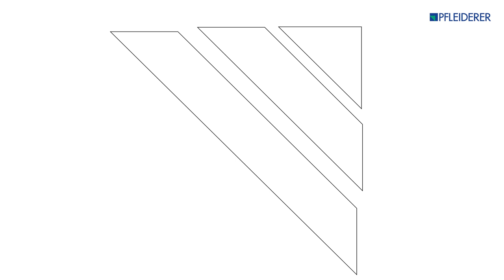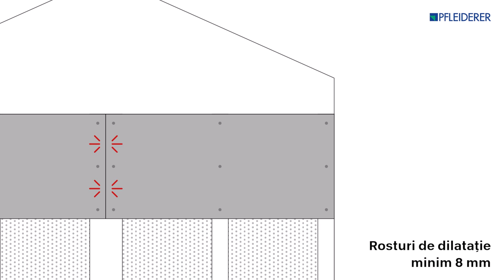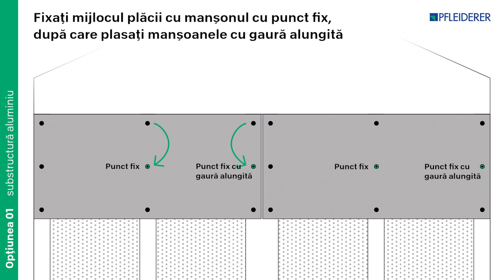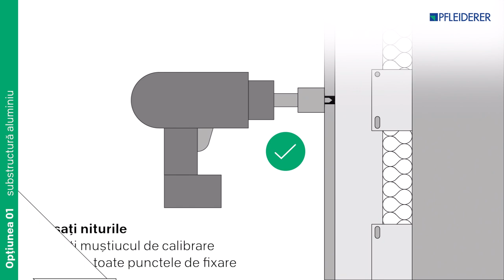Panouri de fațadă Pfleiderer - Tăiere & instalare pentru substructură aluminiu (manșon cu punct fix)